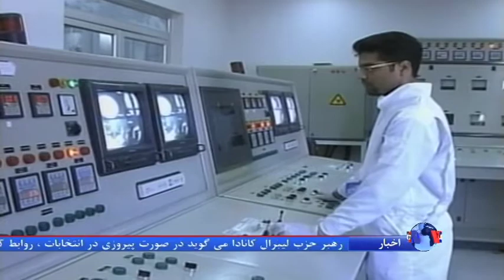آسوشیتدپرس: ۱+۵ به ایران وعده فناوری های پیشرفته اتمی داده است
آمریکا و کشورهای دیگری که با ایران مذاکرات اتمی دارند، آماده هستند که آخرین راکتورها و تجهیزات پیشرفته هسته ای را به تهران تحویل بدهند.گفت و گوی بخش فارسی صدای آمریکا با بهروز بیات کارشناس هسته ای